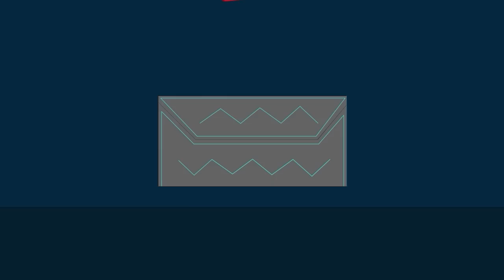Amanda the Adventurer Mukbang Colorful Noodles | Convenience Store Food | Cartoon Animation